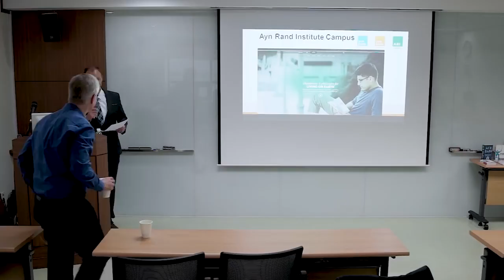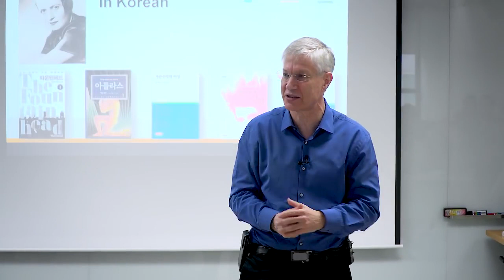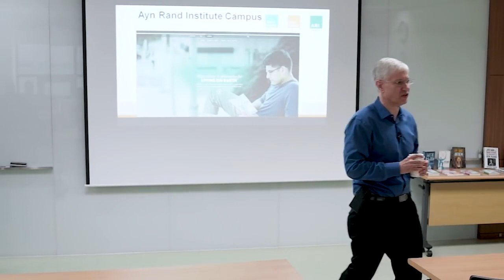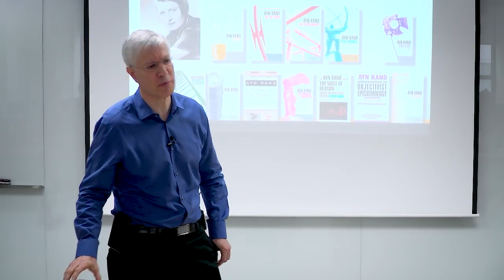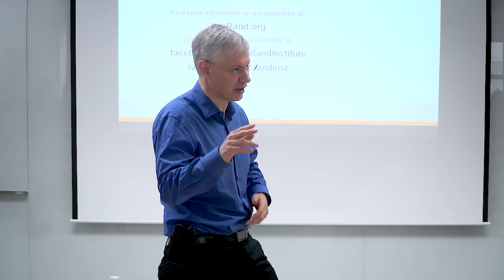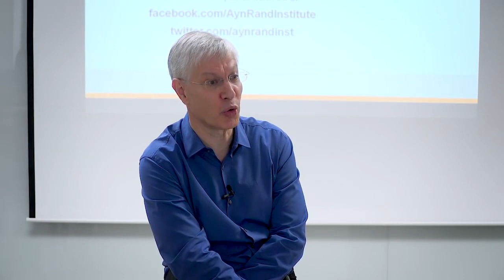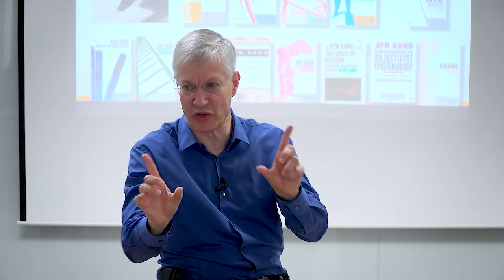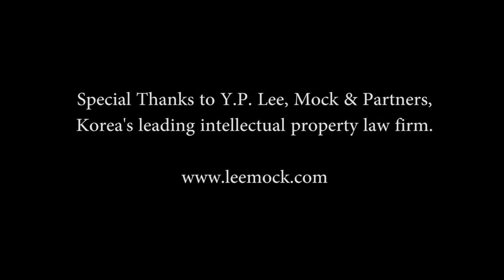Yaron Lectures: Equal Is Unfair, a debut in Korea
In his first ever lecture to a live audience in Korea, Yaron Brook makes the case for inequality.  The  Q & A got into some great topics such as race, gun rights, etc.

Filmed by Daniel Smukalla on May 6, 2017 and hosted by the Objectivists and Fans of Ayn Rand Seoul, Korea Meetup Group in Seoul, South Korea. For more about the Objectivists and Fans of Ayn Rand,

Special thanks to Y.P. Lee, Mock & Partners for allowing the use their seminar room.  Y.P. Lee, Mock & Partners is Korea's leading intellectual property firm.